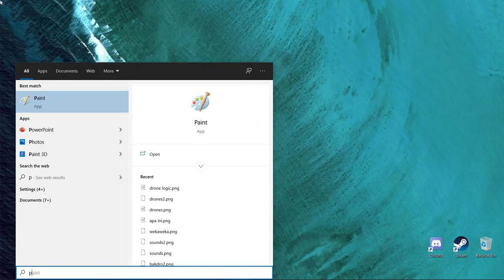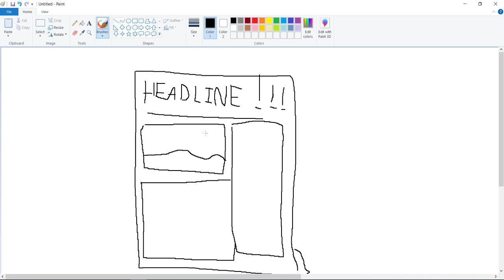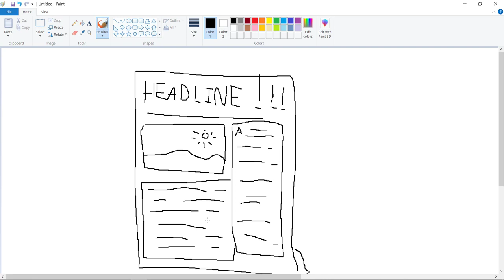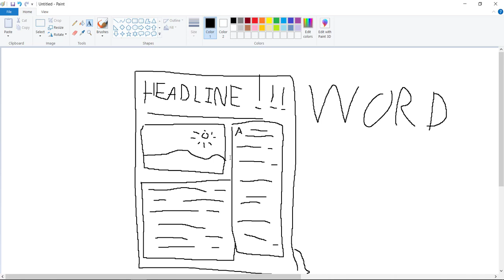HEADLINES FORECASTS - WEEK 2 ICT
try to be